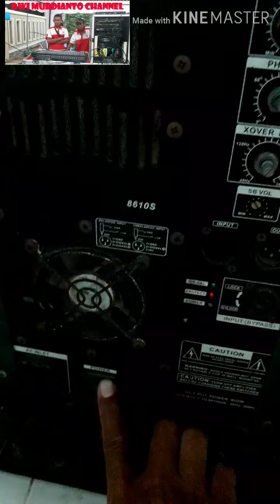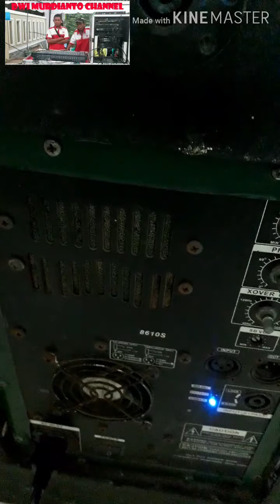cara membuat anti jeglek sederhana | softstart murah meriah| tahanan arus besar| peredam suara jedug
jedug saat power dihidupkan